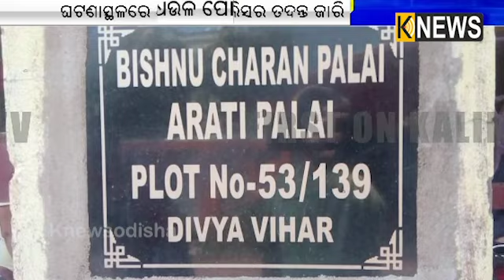ଭୁବନେଶ୍ୱର ସାମନ୍ତରାପୁର ବୃଦ୍ଧ ଦମ୍ପତିଙ୍କ ହାତ ଗୋଡ ବାନ୍ଧି ଡକାୟତି || Knews Odisha